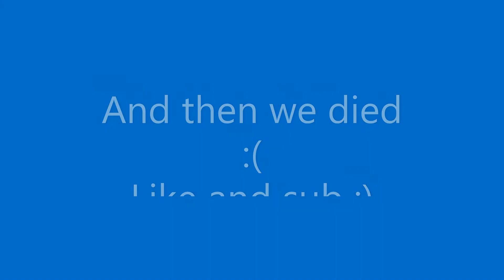FAST AND FURIOUS x FORTNITE | MONSTER TRUCKS IN FORTNITE